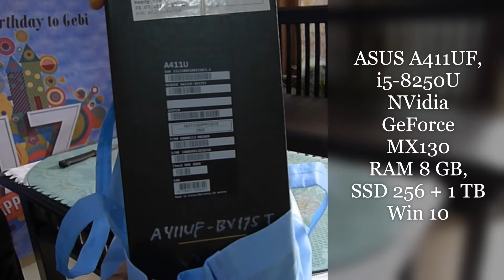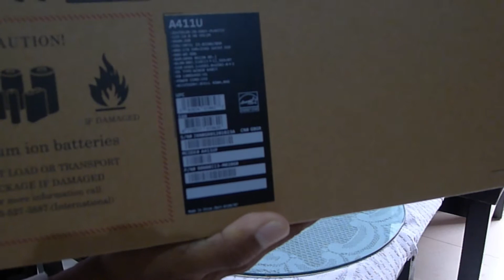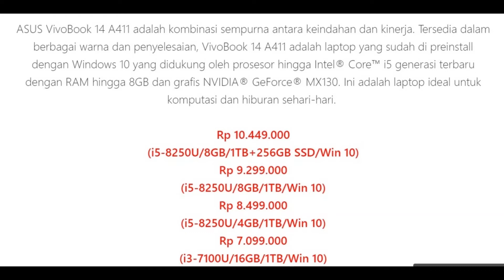[GeTek] UNBOXING - Laptop Asus A411UF - i5 8250U, 8GB, GeForce MX130, 256 SSD + 1TB.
ASUS VivoBook 14 A411 adalah kombinasi sempurna antara keindahan dan kinerja. ASUS VivoBook 14 A411 adalah laptop yang sudah di preinstall dengan Windows 10 yang didukung oleh prosesor hingga Intel® Core™ i5 generasi terbaru dengan RAM hingga 8GB dan grafis NVIDIA® GeForce® MX130. dengan media penyimpanan SSD hingga 256GB + 1 TB laptop Ini adalah laptop ideal untuk komputasi dan hiburan sehari-hari.